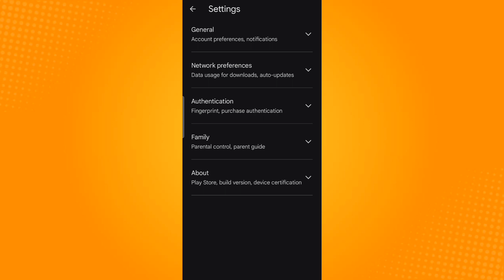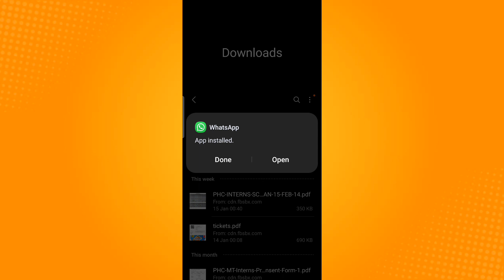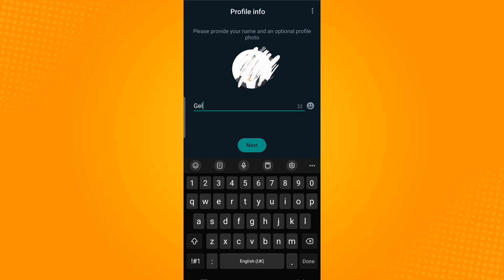How to Remove Channels From Whatsapp Status - Delete Channel Updates in Whatsapp Status (2024)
Learn‎‎‏‏‎ ‎How to Remove Channels From Whatsapp Status - Delete Channel Updates in Whatsapp Status

In this video I will show you‏‏‎ ‎how to remove channels from whatsapp status - delete channel updates in whatsapp status